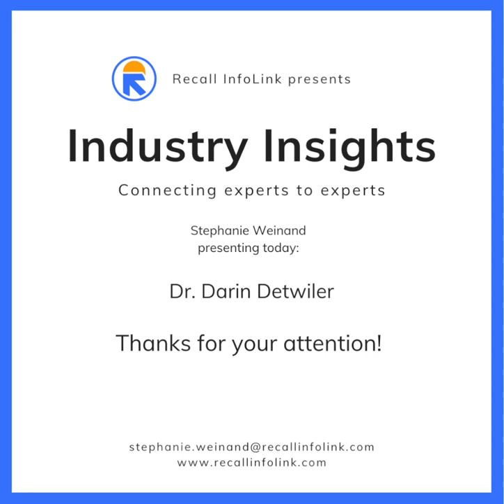Industry Insights with Dr. Darin Detwiler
This year marks the 30th anniversary of the E.coli outbreak in a Jack in the Box restaurant. Dr. Darin Detwiler shares his very personal and tragic story that is linked to that outbreak. Hearing Dr. Detwiler talk about how his 16 months old son Riley died from E.coli helps all of us working in food safety remember the WHY behind our jobs.